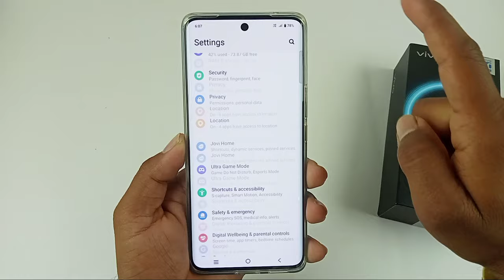how to enable developer option in vivo v40e 5g / vivo v40e me developer option on kaise kare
Hello dosto aaj ki is video mein humne aapko bataya vivo v40e 5g me developer option on kaise kiya jata